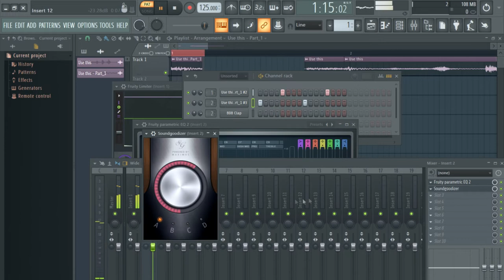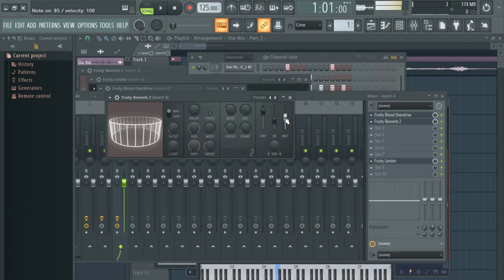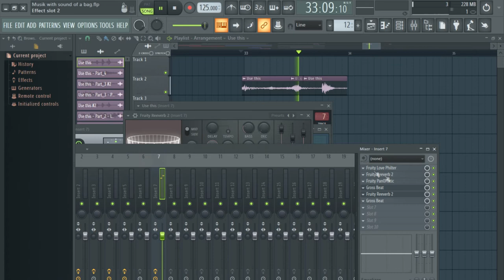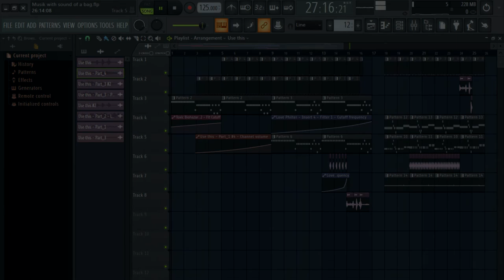Music with sounds of a bag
Made with some sounds provided by "the black dude" (BaggaFX). Those are sounds from his fatal accident where he clipped through the floor and probably went to the backrooms or something.